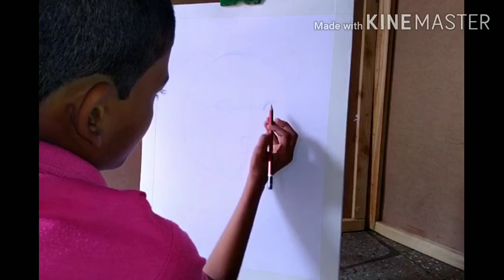लहानपण माझे,how to draw lioness, How to sketch liiness, सिहीनीचे चित्रकाढा,शेरनी निकालनेका आसानतरीका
लहानपण माझे.